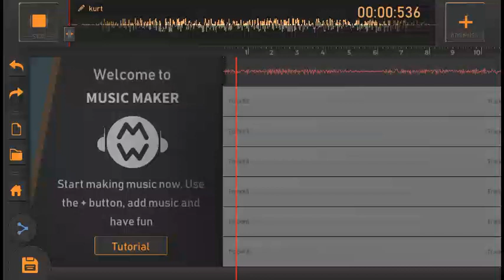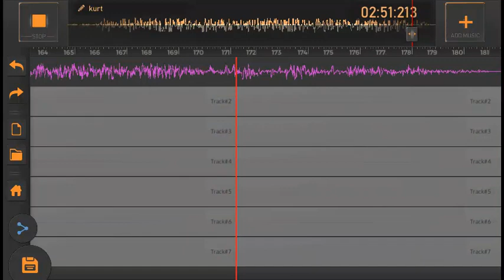Kurt angle remix